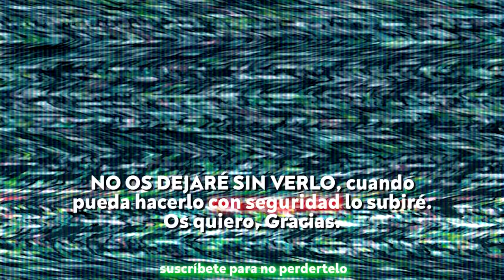Construyo un Arco, Flechas y REFUGIO DE SUPERVIVENCIA 🌲🌲🌲 24h SOLO en el bosque🌲🌲🌲 [Refugio Hobbit]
🚀MI DRONE:

📷Mi camara:

📷MI objetivo:

🐺 kit de supervivencia:🐺

💧filtro de agua:

🔪mis cuchillos:

🪓mi hacha:

⛺mi tarp:

🔦mi Frontal:

🔋Baterias externas:

🔋mi placa solar:

🍳kit de cocina:

🔥un fogon mejor que el mio:

🔥 gas para el fogon:

🎒alternativa BARATA a mi mochila: 98 €

VIVAC